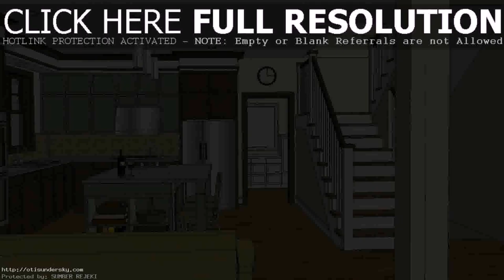Small Home Plans Philippines (see description)